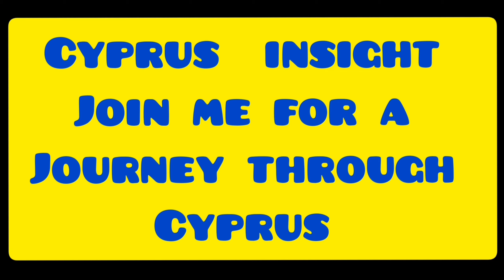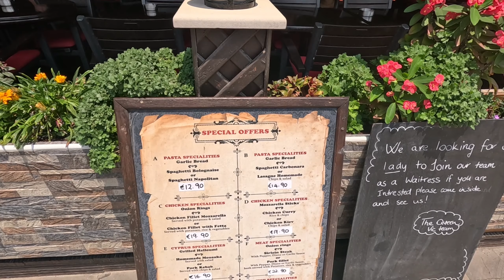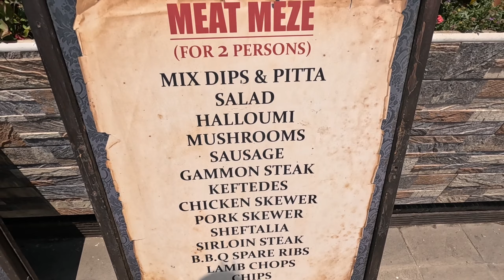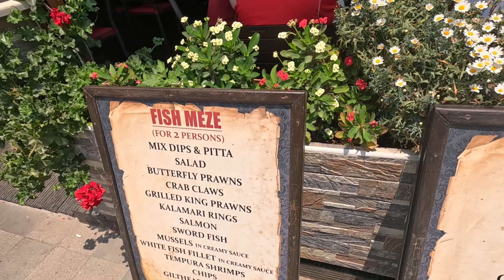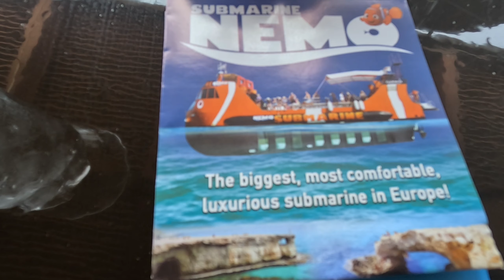Queen Vic Pub, Ayia Napa Cyprus - A Corker.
Join George CYprus Insight for a drink in the Queen Vic, Ayia Napa Cyprus.

Ayia Napa Cyprus - Queen Vic Pub. If you're looking for a night out in a local pub with good food, then the Queen Vic in Ayia Napa is the place for you!

This pub has a great atmosphere and serves up some of the best food in Ayia Napa. You'll be able to enjoy a wide range of drinks, from cocktails to beer to wine. Plus, the pub is family friendly, so everyone in your group can have a great time!

Instergram cyprusinsight.